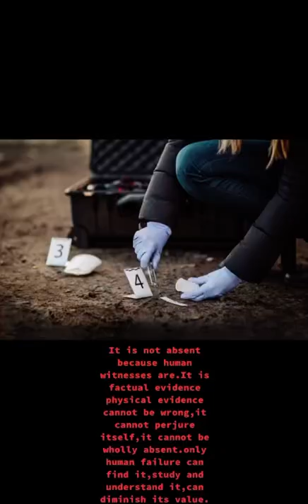Locard's Exchange Principle video for Forensics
Locard's Exchange Principle for Forensics